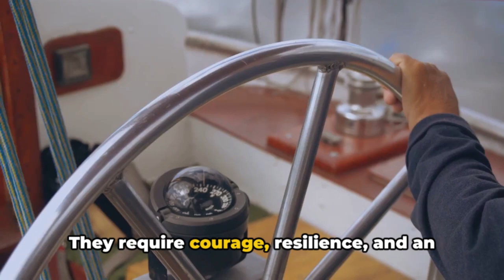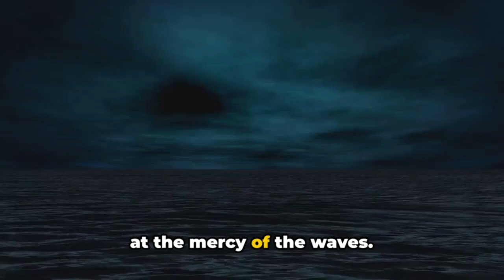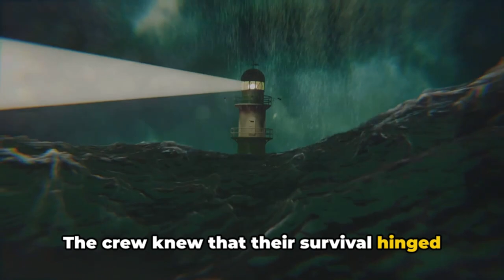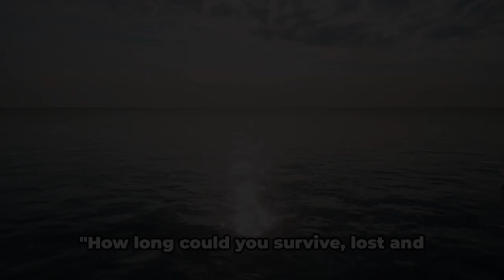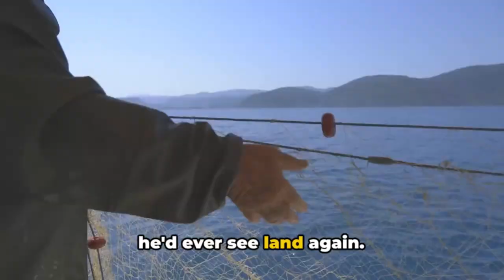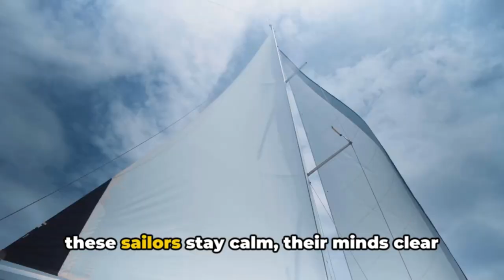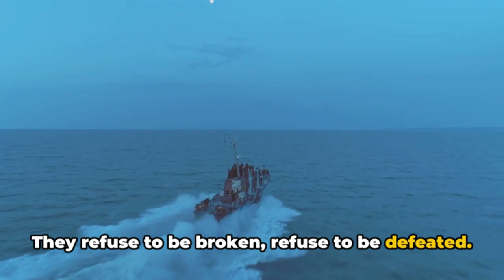Maritime Bravery Unleashed: Surviving the Storm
Embark on an epic maritime bravery and survival journey in this gripping adventure story!
Dive into the heart of the ocean as we explore "Maritime Bravery Unleashed: Surviving the Storm." This gripping documentary showcases the incredible courage sailors and maritime professionals displayed in the face of nature's fury. From battling towering waves to navigating treacherous waters, witness firsthand accounts and expert insights highlighting the resilience and determination required to survive the storm. Join us on this thrilling journey that celebrates the spirit of maritime adventure and the heroes who brave the elements.